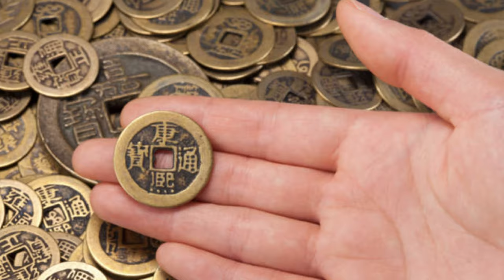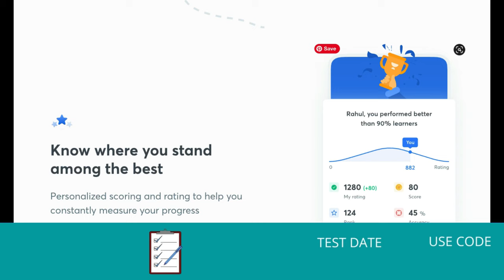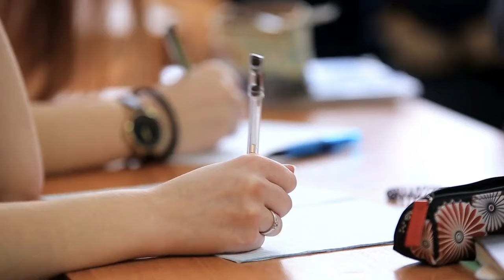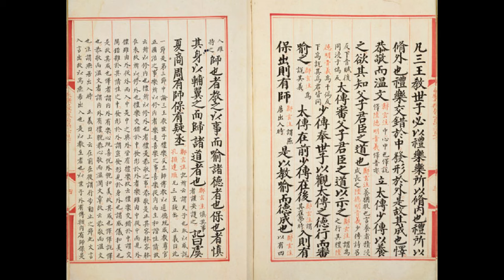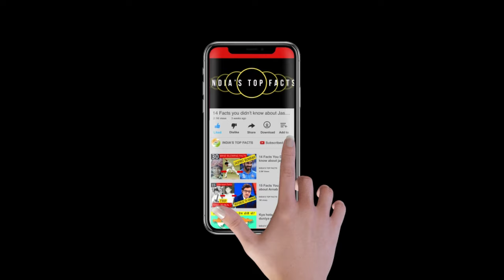चीन में स्कूल कैसे होते हैं? Schools in China | चीन के स्कूल में क्या होता है ?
Win Upto 1 Crore worth Scholarship, Register now with these links, Download the Unacademy App now: